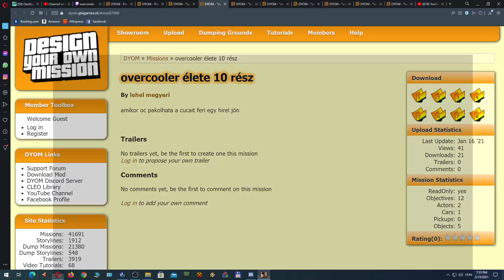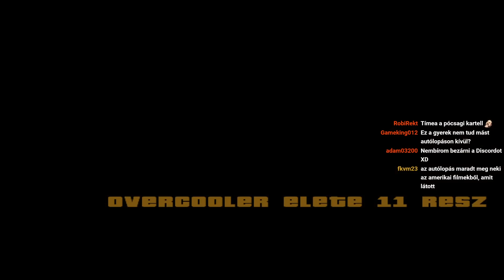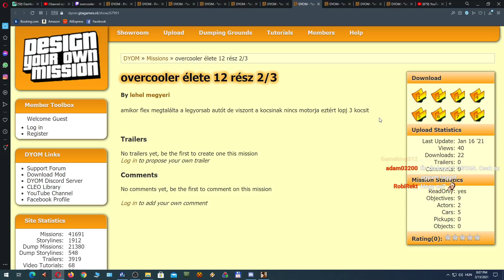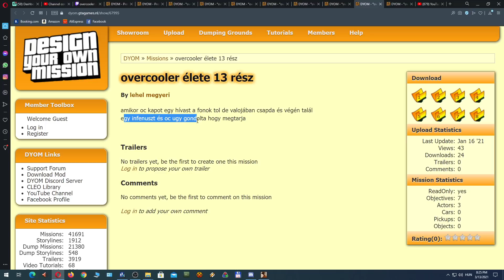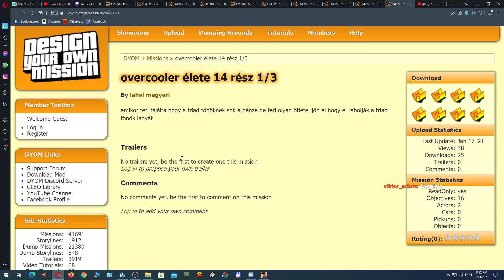overcooler élete 2 ABC kiadás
DYOM